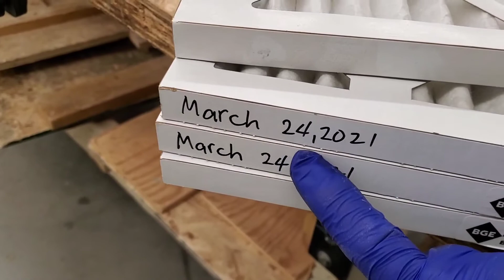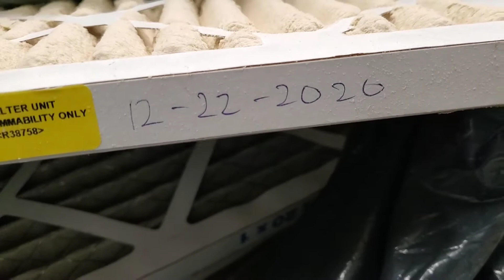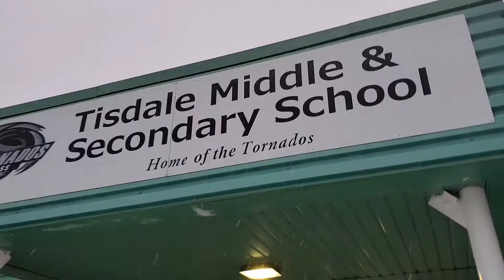Rooftop HVAC filter change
Kikoy YouTube TV
My Members channel:
Braveheart21
Manong moto vlog